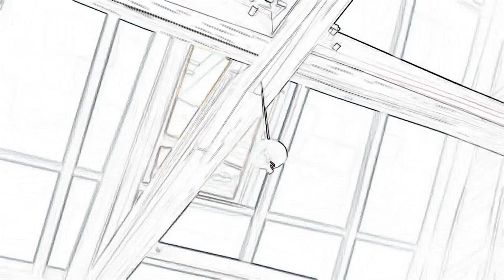🐻 Grizzy And les Lemmings Compilation 01 - 3d sketch - 3d painting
Grizette bear grizzly
ours Canada
forêt
Nutting Hill
humour
kids
cartoon
kids animation
dessins-animés
dessins
animé
rongeurs
grizzy
compilation grizzy u0026 les lemmings
compilation 20 min
course poursuite
grizette
caribou
relaxation
détente
chill